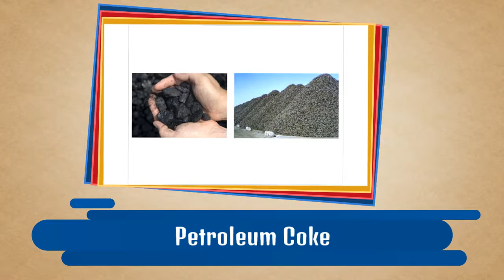Calcined Petroleum Coke Supplier In Faridabad | Gagan Coal Co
GAGAN COAL CO.- Supplier & Trader of pet coke, petroleum coke, calcined petroleum coke, raw calcined petroleum coke, metallurgical coke, raw petroleum coke, petroleum coke dust, petroleum coke powder in India